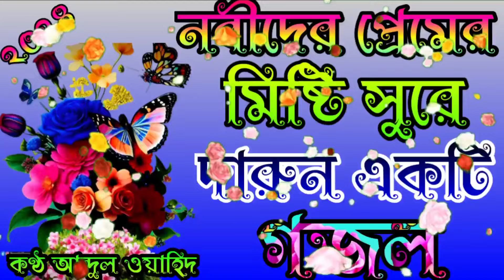নবীদের প্রেমের মিষ্টি সুরে গজল। nabider priyo gojol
song.nobir premik
artist.Abdul Wahid
recording. Abdul Wahid
Edit. Abdul Wahid

                         আসসালমু আলাইকুম
প্রিয় বন্ধরা আমার এই চ্যানেলে মন ও প্রাণ জুরানো নতুন নতুন ইসলামিক ভিডিও গজল এবং নাতে রাসুল সাল্লাল্লাহু আলায়হি ওয়াসাল্লাম দেখতে পারবেন আরও ইসলামিক ওয়াজ মাহফিল দেখতে পারবেন

please follow me my Facebook profile